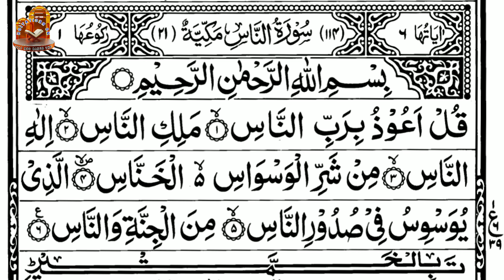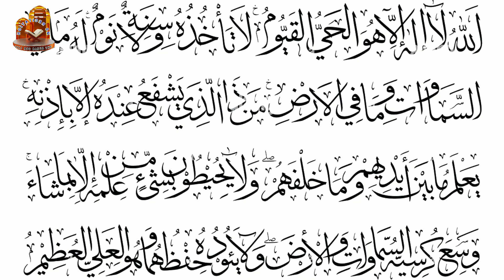4 Qul Shareef Full | Dua Qul Sharif & Ayatul Kursi with Urdu Translation | Safety From Black Magic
4 Qul Shareef Full | Dua Qul Sharif & Ayatul Kursi with Urdu Translation | Safety From Black Magic
Surah Al-Fatiha, Al-Ikhlas, Al-Falaq, An-Nas & Ayat Ul Kursi
(Cure and Protection from Black Magic, Jinn Evil Spirit Possession)

    ASSLAM-O-ALAIKUM
 " ہمارے یوٹیوب چینل " ایم ایس ریسیٹیشن
        پر آپ تمام حضرات کا خیر مقدم
WELCOME TO ON OUR YOUTUBE  CHANNEL
                " MS RECITATION "
             " حدیث نبوی‌۠صلی اللہ علیہ وسلم "
 حضرت عثمان بن عفانؓ سے روایت ہےکہ
حضورصلی اللہ علیہ وسلم نے فرمایا
" تم میں بہتر (شخص) وہ ہے جو قرآن سیکھے اور دوسروں کو سکھائے "

                       {{{   البخاری    }}}
                        "HADITH"
USMAN BIN AFFAN (R.A) REPORTED:
THE PROPHET  {THE MESSENGER OF ALLAH}  MUHAMMAD (P.B.U.H) SAID:
" THE BEST AMONG YOU IS THE ONE WHO LEARN THE HOLY QURAN AND TEACHES IT "

                     {{{ AL - BUKHARI }}}

All rights of the audio and video production is reserved for "MS Recitation". Hence, it's not permissible to Copying, Re-Recording or Broadcasting without our permission. However, you may share this production in our platform or Social Media Platform.